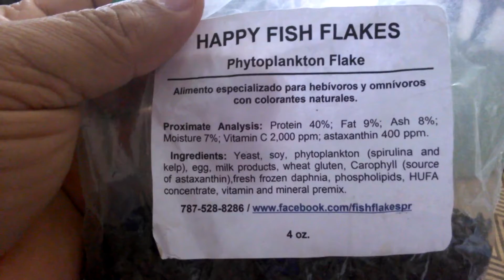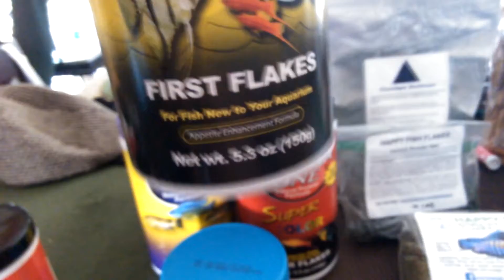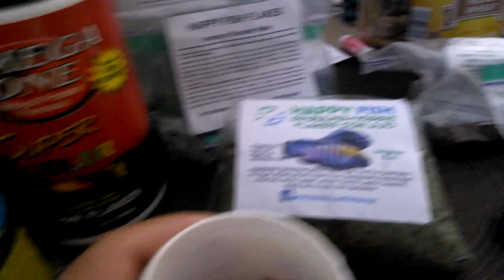ALIMENTOS PARA CICLIDOS